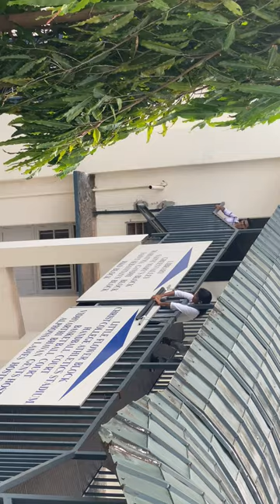Banner hosting ceremony of Vihaan 2023 @ Christ College (Autonomous) Irinjalakuda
Christ proudly invites you to the South Indian Level Management Fest 'Vihaan 2023' Come let's re-bond,celebrate, learn and experience the damn cool vibe beyond your wildest dreams..